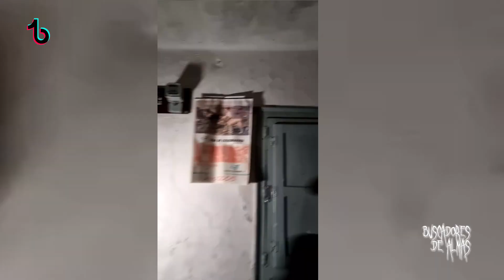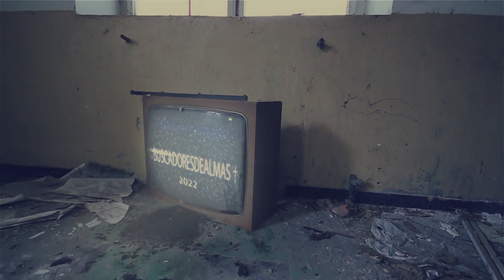#0 EL POBLADO ENCANTADO DE LAS VENTANAS (EL DIRECTO PARA TIKTOK)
Les mostramos el directo realizado por Buscadores de Almas para la plataforma de Tik ToK. Es el avance de la verdadera investigación que realizamos en el Poblado Fantasma de las Ventanas. En unas horas podrán ver la investigación realizada después que se llevara a cabo este directo. Es muy importante que vean este vídeo para tener claro/a lo que veran en la verdadera investigación. Conviértete en miembro de este canal para disfrutar de ventajas: